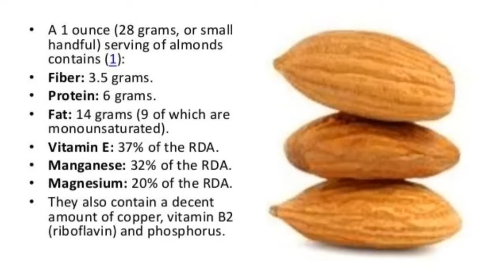Benefits of almond । बादाम के फ़ायदे । बादाम कितनी खाएं । बादाम खाने का सही तरीका ।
Hi friends, myself Dr. Kuldeep Jangid, welcome to my new video on benefits of Almond.

TAKE ADVICE OF YOUR DOCTOR BEFORE USE.